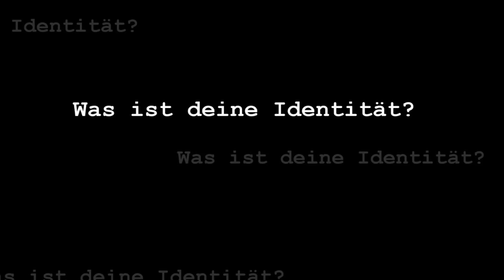Wo ist deine Heimat? Was ist deine Identität?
Hier seht Ihr unseren neuen Kanaltrailer!

Produziert von Tolerantes Wittenberg

Organisation: Kerstin Krause
Idee & Videoschnitt: Oliver Fricke